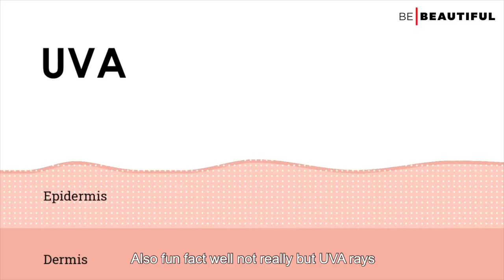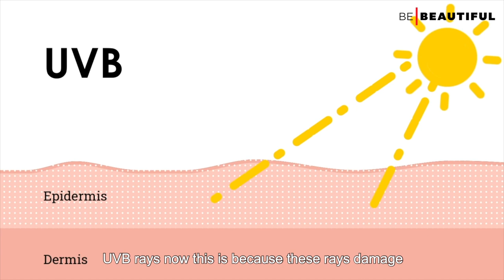5 Sunscreen Mistakes to Avoid in Skincare Routine | Summer Skin Care Tips 2023 | Be Beautiful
Sunscreen is one of the most crucial parts of the skincare routine during the summer. A generous layer of sunscreen protects our skin from getting directly exposed to harmful UVB rays. Therefore, its really important that you apply the sunscreen a right way!

Here are five common sunscreen mistakes that you must avoid in order to get clear, healthy skin, so you surely can keep your skin away from sun damage and stay youthful. Watch the video to learn more!

00:00 Need To Apply Sunscreen
00:31 Mistake 1
02:20 Mistake 2
03:33 Mistake 3
04:22 Mistake 4
05:06 Mistake 5

Product Links:
1. Lakme Sun Expert SPF 50 PA+++ Ultra Matte Gel Sunscreen
2. LAKMÉ SUN EXPERT ULTRA MATTE SPF 40 PA+++ COMPACT